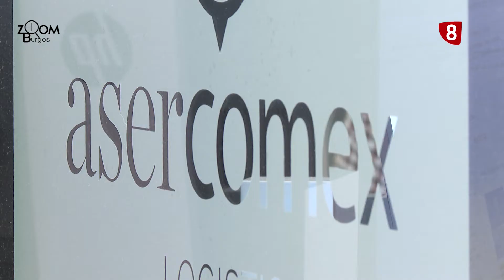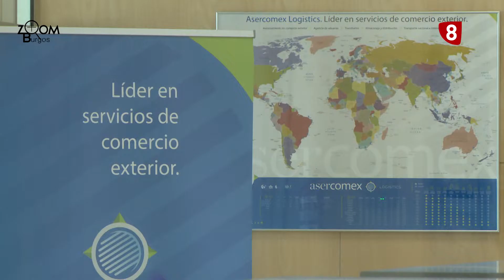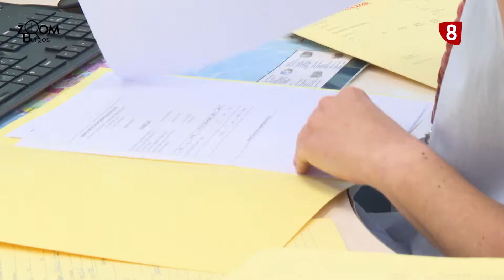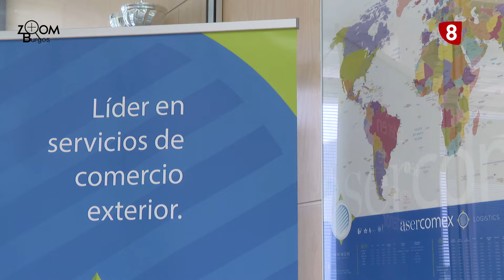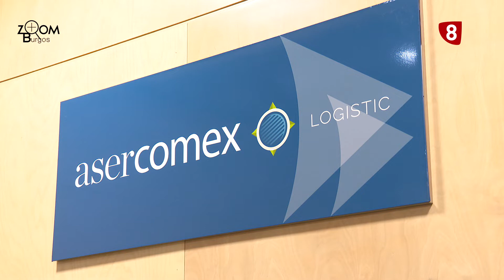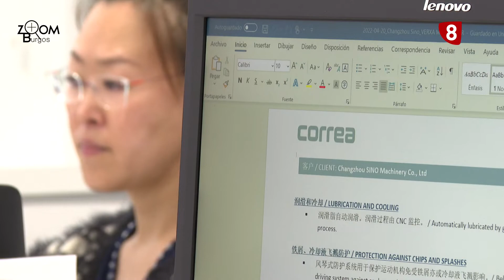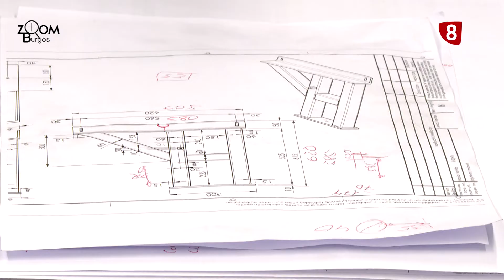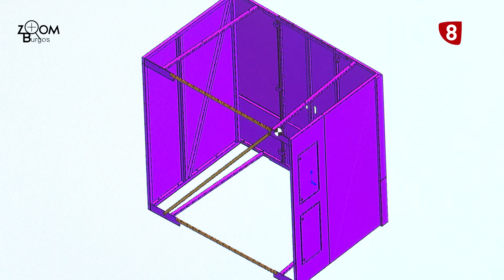ZOOM BURGOS | FAE: DISTINCIONES DE ORO